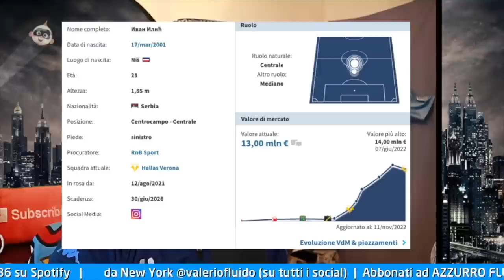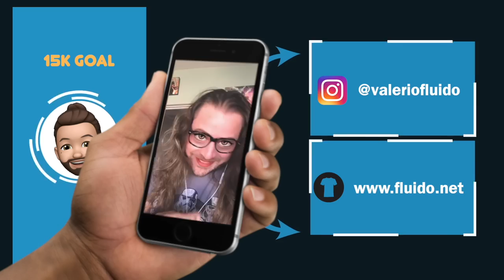⚽ Non solo Bereszynski! PIACE Иван Илић 👀 ADL vuole uscire dalla FIGC 🔵 VAR A CHIAMATA?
✍️ Attenzione al CHALLENGE, potrebbe peggiorare le cose. E di sicuro non sarebbe regolare introdurlo a campionato in corso! VAR ADL.

Si parla assai di mercato (Di Marzio, Venerato), io ci vado cauto pero il centrocampista mi piace più del terzino :)